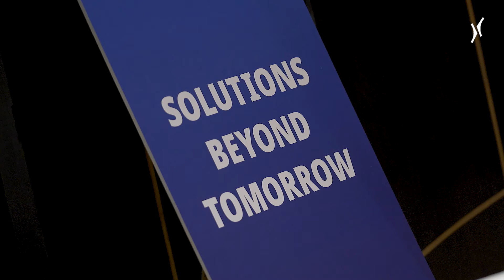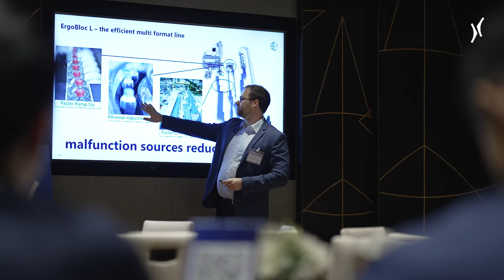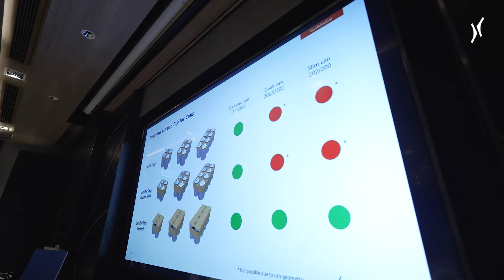Customer voices on the Krones customer day in Thailand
The recent Krones Customer Day in Thailand was a great success!

It was an incredible opportunity for everyone to connect and engage with a diverse group of customers from numerous countries - this video gives examples of their feedback on the event.